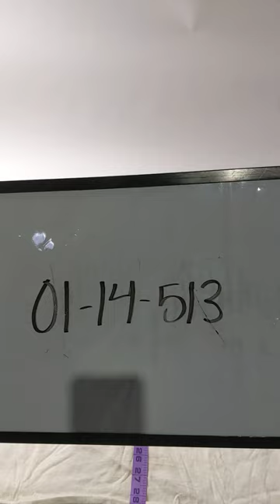Race Horse Portrait T-Shirt 0114513 1 pc 1 lb Wholesale at Tiedemann Globe